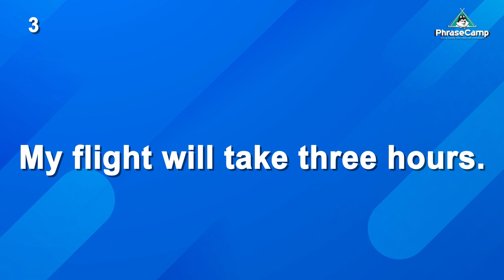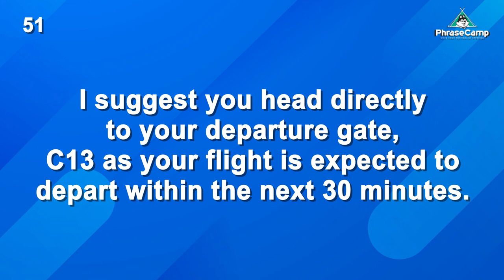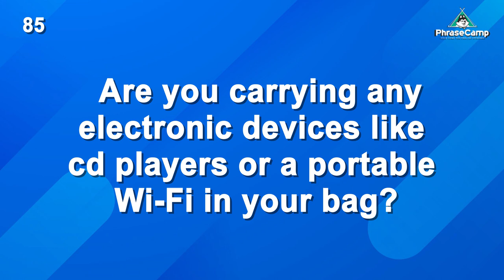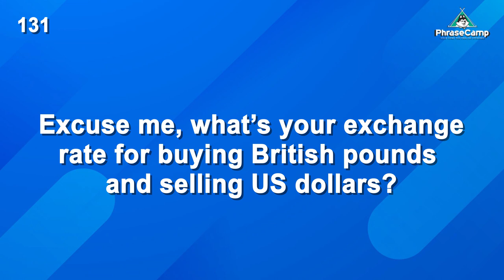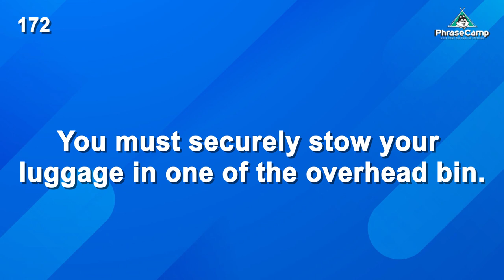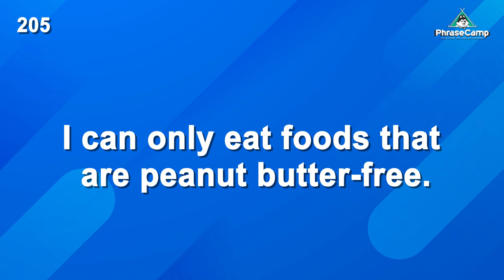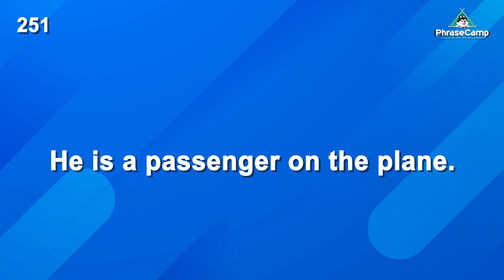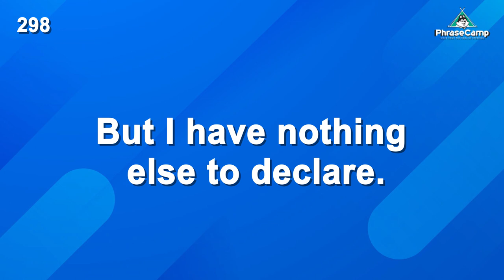300 English Phrases you can Use and Hear on your Flight & when you're at the Airport 😎🛫✈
Welcome to English PhraseCamp your home for English Speaking and English Conversations.

In today’s video you will learn 300 English Phrases to use and hear on your Flight & at the Airport. Some are easy and some are quite challenging!  Enjoy!

[error]